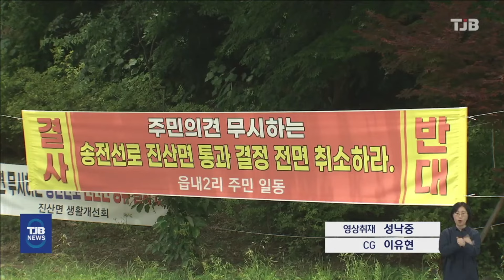"정읍~계룡 송전선로가 왜 금산에"..주민 반발｜ TJB 대전·세종·충남뉴스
【 앵커멘트 】

한전이 추진 중인 송전선로의
금산 경유 방침을 놓고
주민 반발이 커지고 있습니다.

이 지역에는 관광레저 시설과
문화유적지가 즐비해 자연환경과
경관훼손이 우려돼 반발이
거세지고 있는데요.

한전 측은 강행 입장을
바꾸지 않고 있습니다.